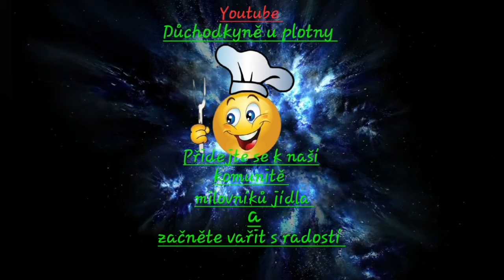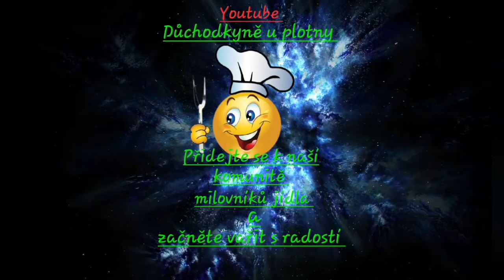Domácí luxusní loupáky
Recept :
300ml vody, trochu cukru, půl kostičky droždí. Uděláme kvásek.
Pak přidáme :
1 vejce
trochu soli
100ml oleje
100 g cukru
600 g hladké mouky.
Těsto zaděláme, necháme vykynout, rozdělíme na dva díly, vytvarujeme bochánek a rozválíme do kruhu. Kruh rozdělíme na 6 dílů a z každého vytvarujeme rohlík. Necháme na plechu 30 minut dokynout. Před vložením do trouby potřeme vejcem a posypeme mákem. Pečeme na 170 asi 15  až 20 minut. Dobrou chuť !